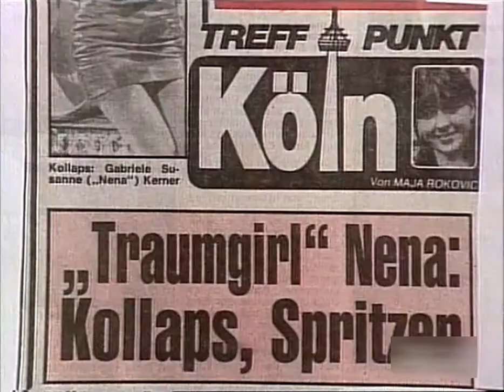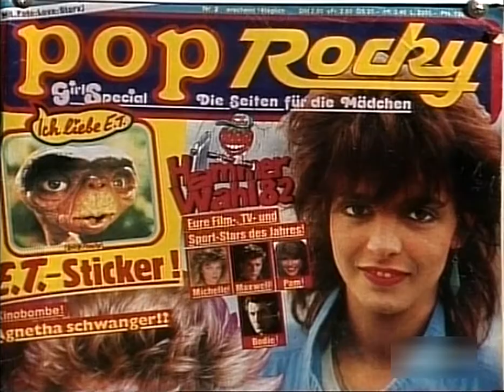NENA - Nicht Nur Geträumt (Documentary) (Remastered)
1983 S3